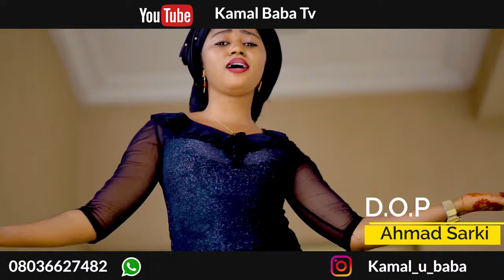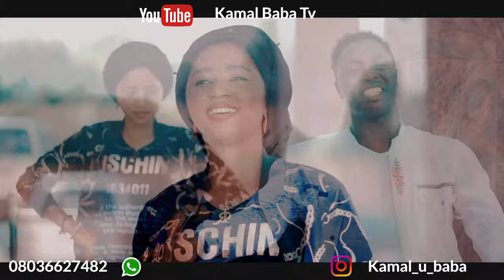ALKAWARINA KAMAL BABA OFFICIAL HAUSA VIDEOS LYRICS JIJO GOMBE